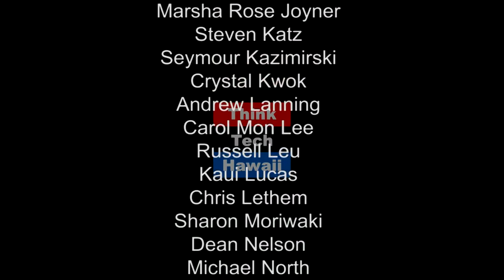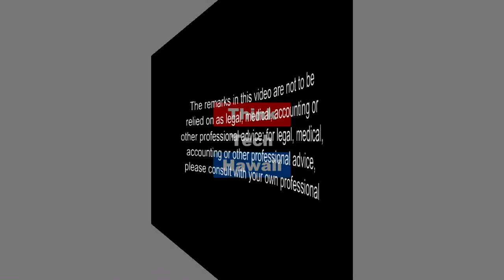Investing with Robin Hood (The Prince Of Investment)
Financial Literacy

This week Prince Dykes talks shares ways to invest with Robin Hood.  The host for this episode is Prince Dykes.